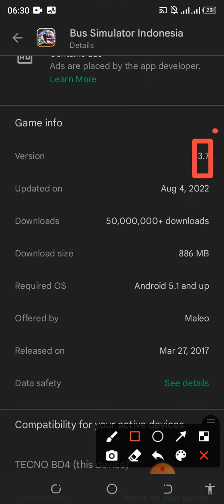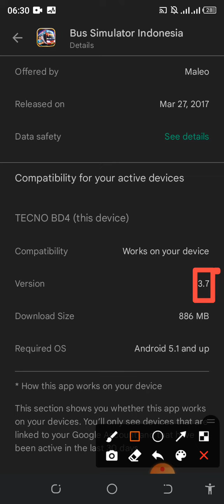Bussid v 3.7 update released update now..